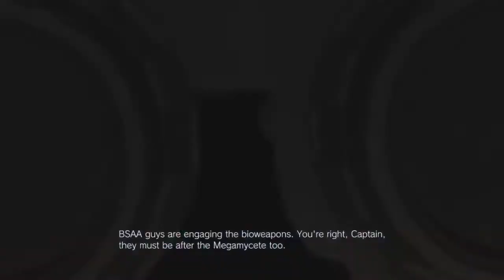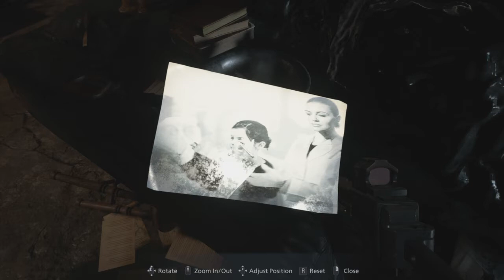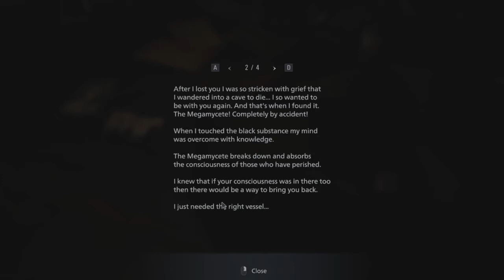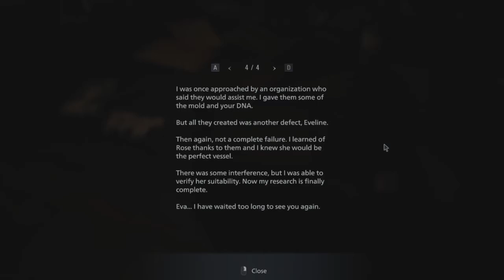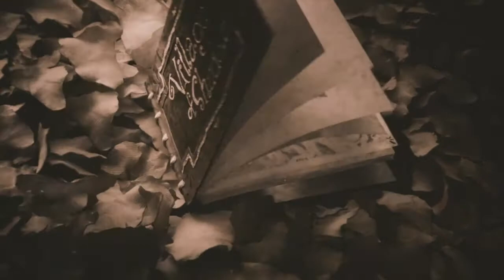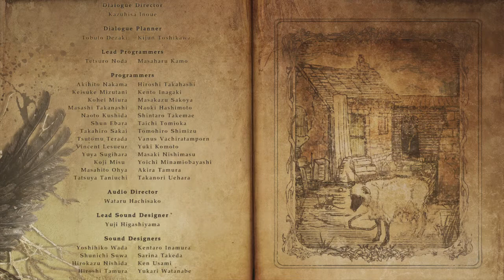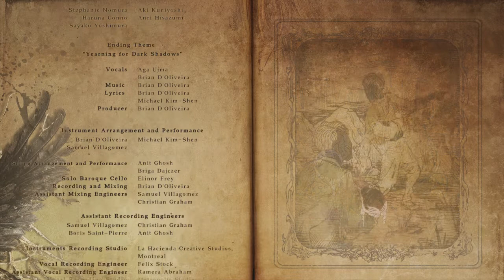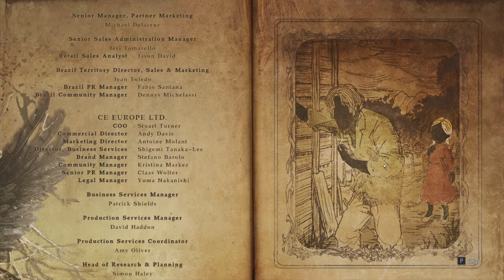Resident Evil 8 Village Part 6 Final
Twitch deletes the videos on your channel after 14 days so I wanted to save my first play through of RE8 as I love the Resident Evil/Biohazard series.

Thanks!